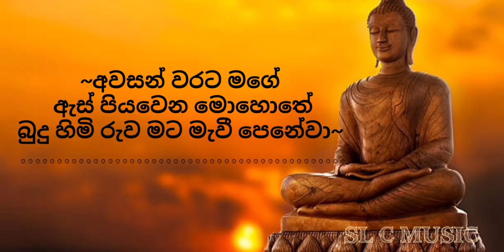🌷Budu bana padayak song| බුදු බණ පදයක්| MANGALA DENEX🌷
Budu bana padayak song| this is best song.

ALBUM :BUDU BANA PADAYAK ❤️
ARTIST :MANGALA DENEX  ❤️
LYRICS :PRASANNA KUMARA DAMMALAGE❤
MUSIC RE -ARRAINGNMENT :HASHAN THILINA ❤️

This is a wonderful video about for lord of buddha 🙏🙏🙏